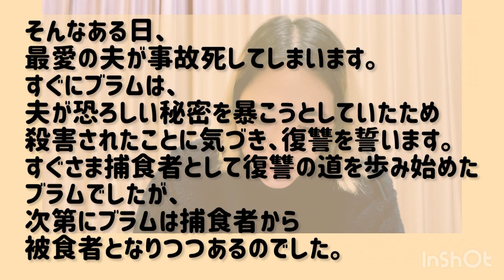netflixドラマ駄話「葬儀屋の女」・Filmarks3.3だけど好き ・主要人物全員おかしい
あらすじ

日常的に死と向き合う葬儀屋の女性が、最愛の夫を殺害されて復讐への道を歩み始める物語。

ブラム（アンナ・マリア・ミューエ）は有名なスキーリゾートの葬儀場を営んでおり、夫と2人の子供と共に幸せな生活を送っていました。

そんなある日、最愛の夫が事故死してしまいます。

すぐにブラムは、夫が恐ろしい秘密を暴こうとしていたため殺害されたことに気づき、復讐を誓います。

すぐさま捕食者として復讐の道を歩み始めたブラムでしたが、次第にブラムは捕食者から被食者となりつつあるのでした。

普段は柔整師エステティシャンやってます

映画は好きな方だけで詳しくないです
点数もつけません
フィルマークス歴7年目

映画以外にもいろいろ駄話あげてます